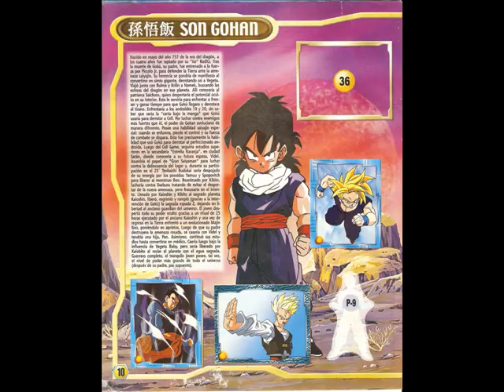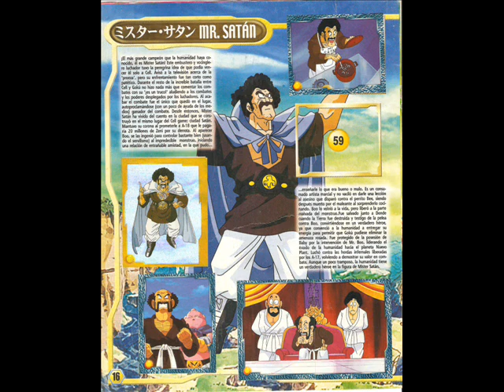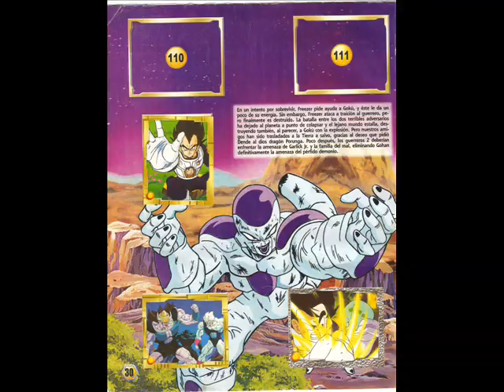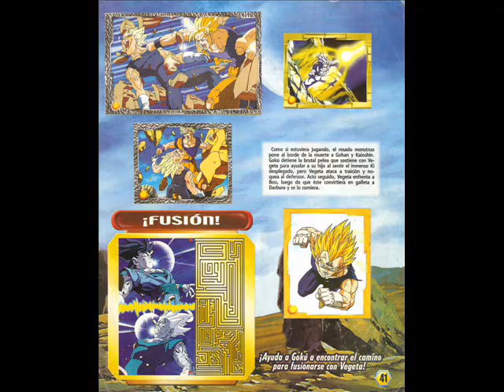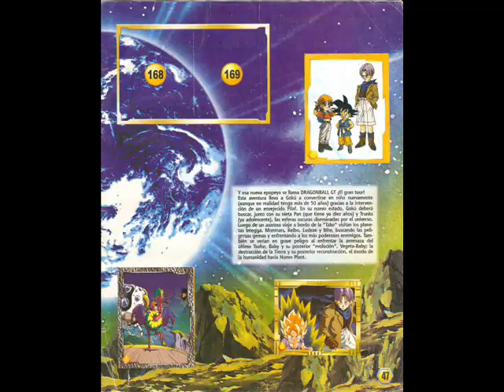ALBUM- DRAGON BALL LA SAGA DEL GUERRERO DORADO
ESTE FUE UN ALBUM QUE SALIO EN EL 2003 NO LO ALCANZE A COMPLETAR PERO LO SUBO PARA Q LO MIREN